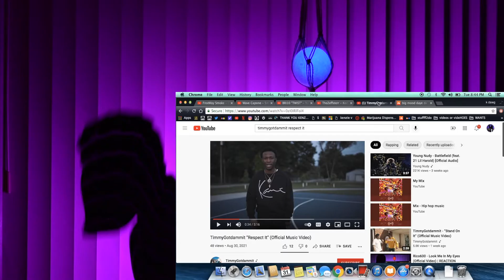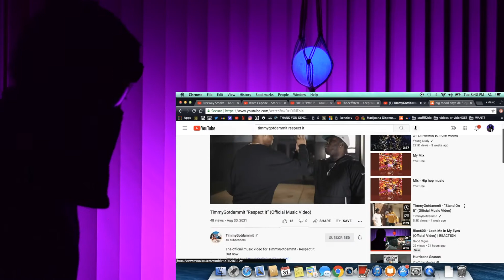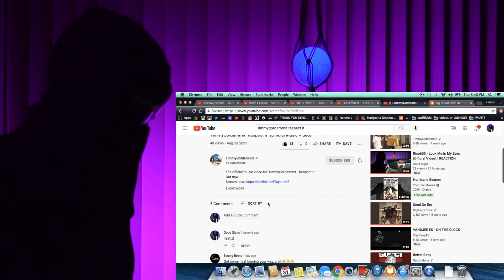TimmyGotdammit “Respect It” (Official Music Video) | REACTION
Follow and Support @timmygotdammit !

The official music video for TimmyGotdammit - Respect It
Out now